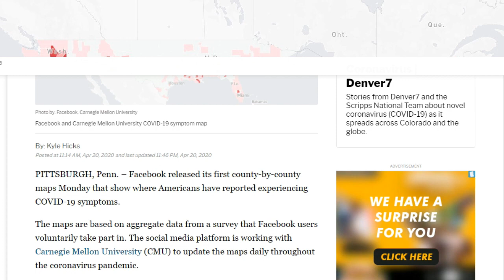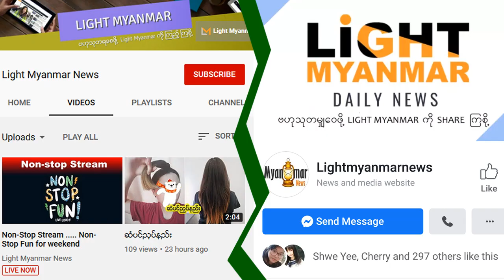Facebook မွ ပထမဆံုး ႏုိင္ငံအလုိက္ Covid-19 လကၡဏာျပ ေျမပံု